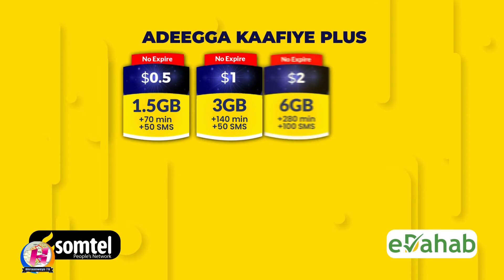Aabe iyo wiilkiis o ku geeriyoday dab ka kacay kaalin shidaal oo ku taalla degmada Caabudwaaq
Aabe iyo wiilkiis ayaa ku geeriyooday dab xalay ka kacay kaalin shidaal oo ku taalla degmada Caabudwaaq